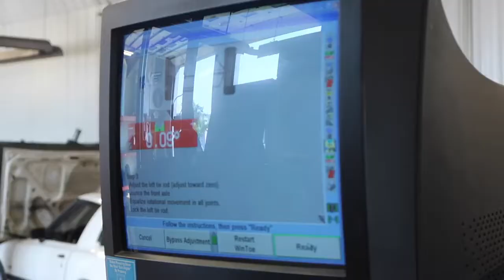Satisfying Relax Video vs Crazy Cambered Miata Gets An Alignment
In This Video You Will See Satisfying Relax Video vs Crazy Cambered Miata Gets An Alignment.
Links to channels and names of authors are presented below:
Tyler Fialko